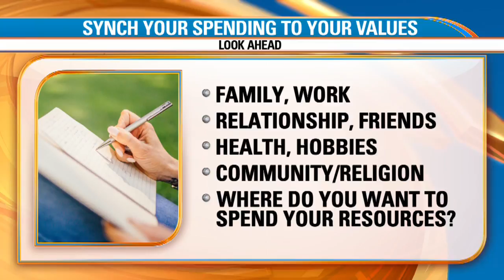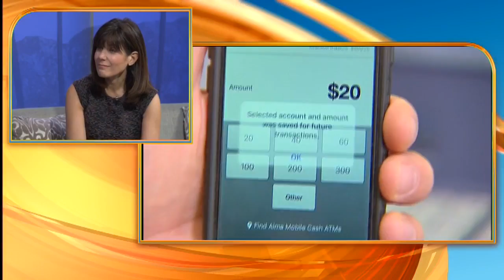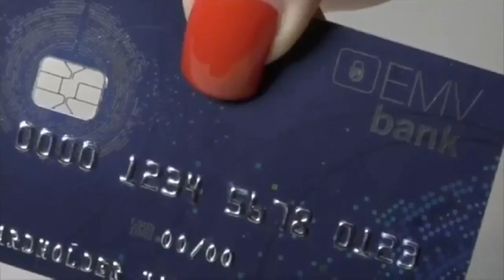Jean Chatzky, financial editor and author of 'Women with Money'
Jean Chatzky, the author of "Women with Money," appears on Good Day LA.